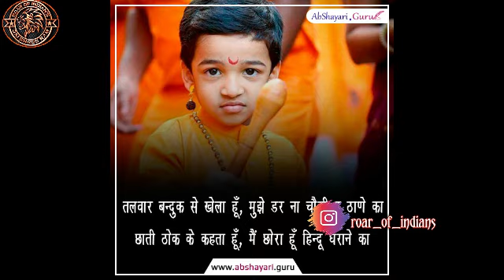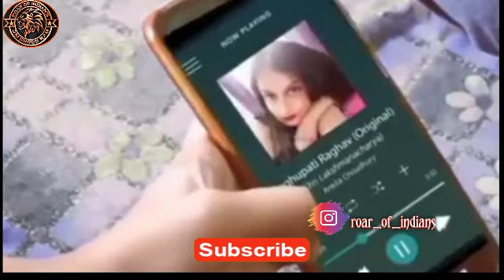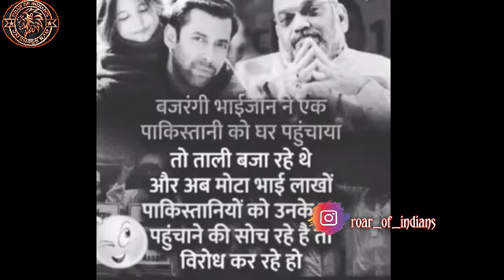Funny Clips With Serious Message Yes, I Am Hindu | Hindu Rashtra |Desh bhakt | Roar Of Indian's🇮🇳🇮🇳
Dear FRIENDS .

ROAR OF INDIAN'S😍😍🙏🙏🙏🙏